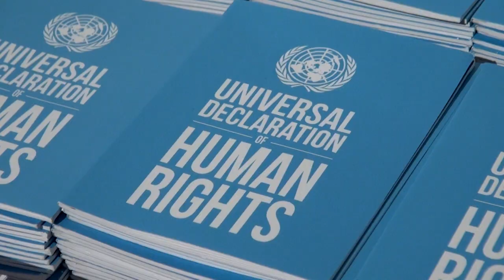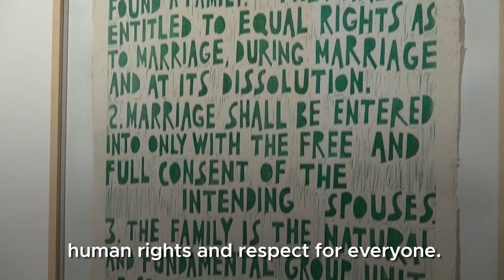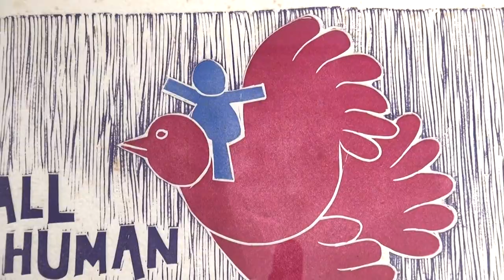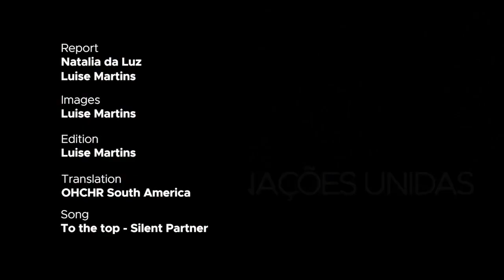Turning human rights into art: woodcuts on the Universal Declaration are exhibited in Brazil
During August, the United Nations in Brazil will hold an exhibition in Rio de Janeiro with artworks by Brazilian artist Otávio Roth, who in 1978 created and printed woodcuts that illustrate the thirty articles of the Universal Declaration of Human Rights.

It is the first time in more than 30 years that the woodcuts –which are in permanent exhibition at the UN headquarters in New York, Vienna and Geneva- are exhibited in the country.

The idea of illustrating each of the articles of the Declaration came from the artist himself. In 1980, Roth exhibited them at the New York-based gallery Automation House, where he was seen by an advisor to the then UN Secretary-General, Kurt Waldheim. The advisor was impressed with the work of the Brazilian artist, and invited him to exhibit the series of woodcuts at the UN headquarters in New York. In 1981, the exhibition was open to mark the 33th anniversary of the Universal Declaration of Human Rights.